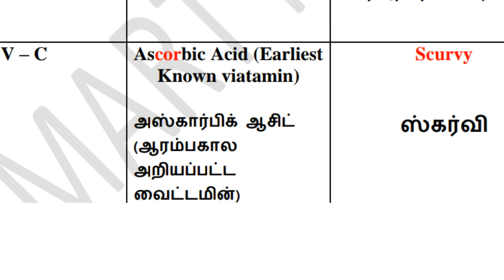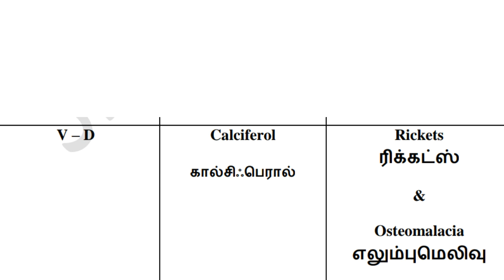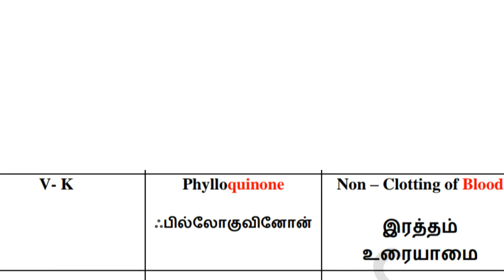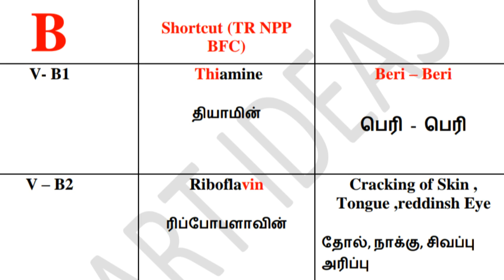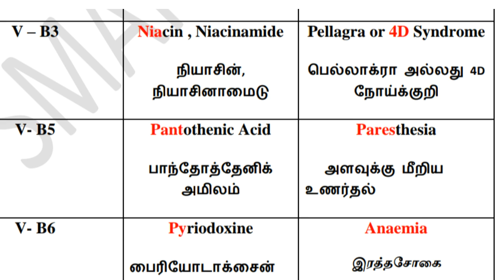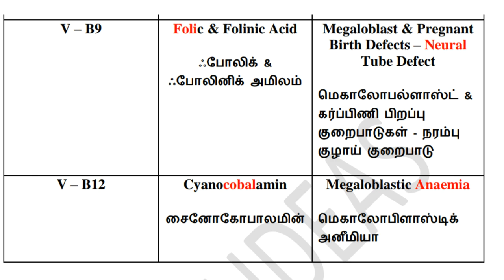Vitamins Easy Shortcut | தமிழ் & English | Smart Ideas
Vitamins Pdf - Both தமிழ் & English

Thank U
Smart Ideas